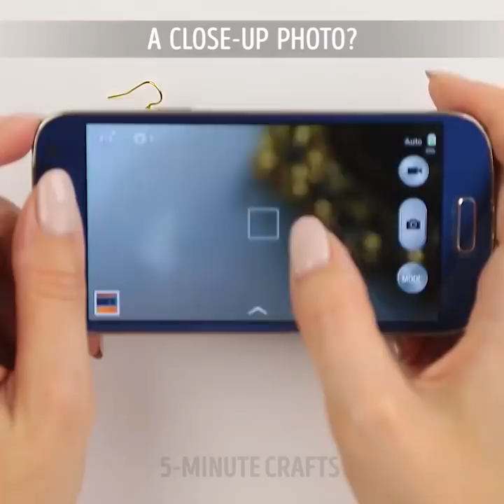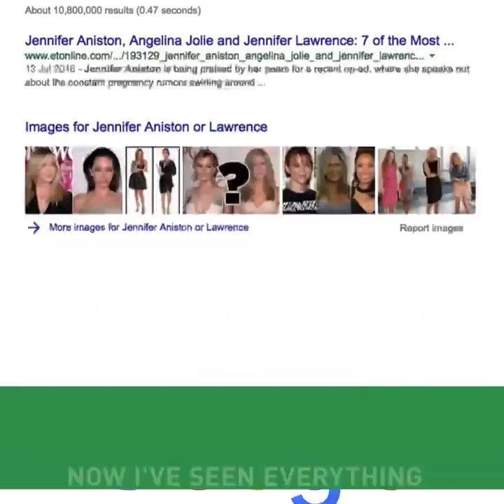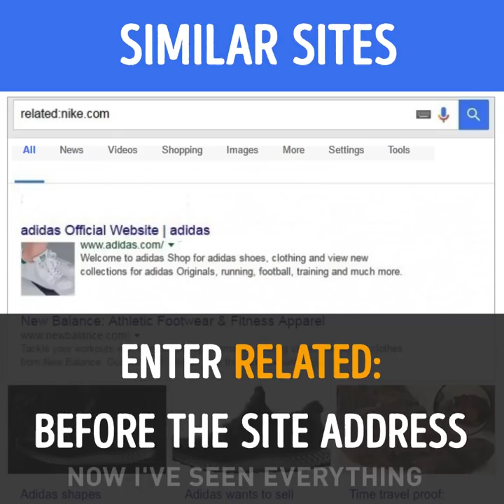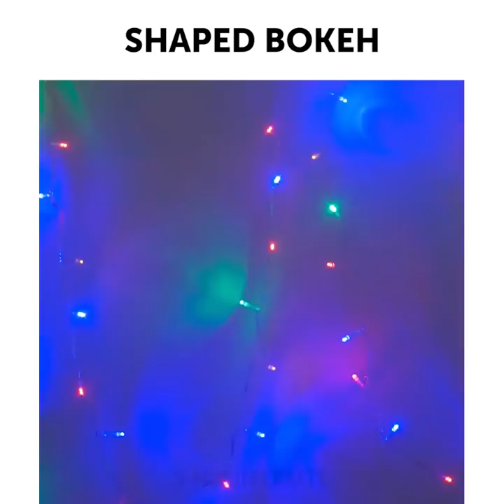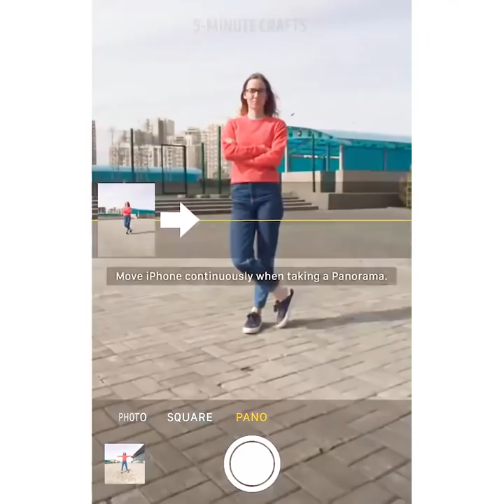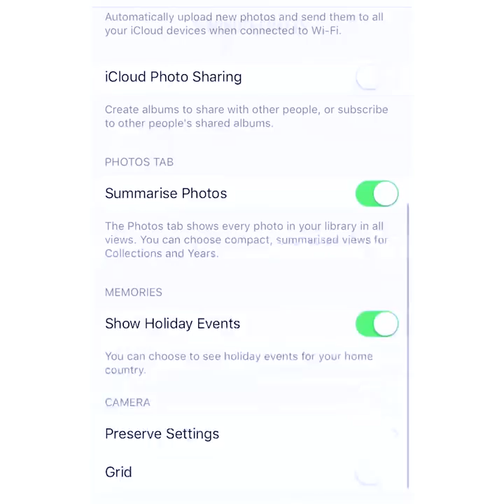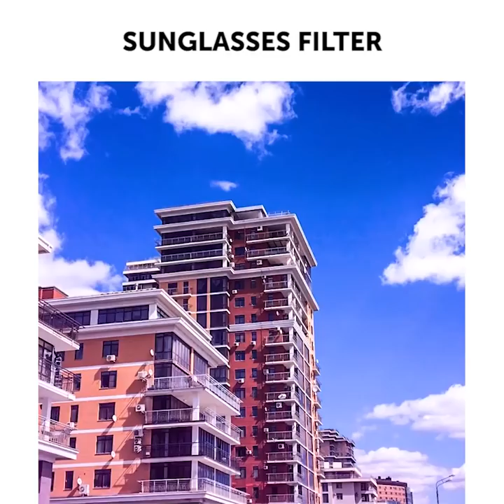23 GADGET HACKS YOU MUST TRY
GADGET HACKS

I love phone hacks! They're so easy and fun!
So, here is the number of hacks you may need to use on any given day! We're all kind of addicted to our smartphones, so we might as well use it for our own benefit! Here we go! : )

I bet this problem is the most common one! Have you ever noticed those nasty foggy stains and fingerprints on your phone screen? I have. Here's what I've come up with - I simply took and eraser and started cleaning it carefully. Worked as charm!

There are tons of different useful hacks in your smartphone's settings you may have had no idea about, such as headphones remote shutter, water drop macro lens, white sheet reflector, pantyhose portrait softener, sunglasses filter, underwater housing, flashlight diffuser, racing game gadget.I'm gonna show you how to make incredibly stylish and handy phone cases as well!

You can use old ties, plain or color-changing nail polish, feathers, glue gun, bathroom hooks, watch band and even baking mold!By the way,  you can make and watch optical illusions yourself, that is hologram on your smartphone! Have fun, my friends!

This time I'm gonna share with you these awesome Budget Photo hacks and crafts!
You're about to discover the best poses and face angles for photo session and ways to create natural filters!

And don't forget to check awesome secrets of Internet searches 9:23 !

TIMESTAMPS:

2:04 Feet hammock
4:25 Kitchen gadgets holder
6:21 Tablets cases
11:36 Light drawing
11:54 Belt sling